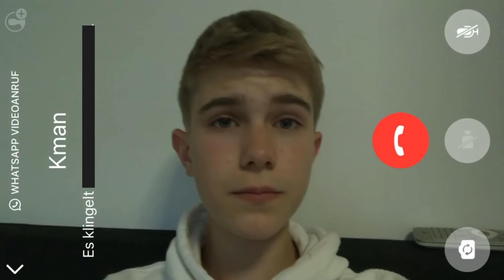GAME MASTER lässt AYUWOKI HERZ FALLEN (mit WASWIR)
Nachdem ich Game Master die Box mit Ajuwokis Herz zum beschwören von Ayuwoki wiedergegeben habe, entschließe ich mich dazu WASWIR anzurufen und mit ihnen über die vorgefallenen Ereignisse zu reden. Was in der Zeit Game Master wohl so macht? Er lässt Aju wiki sein Herz fallen...?

//Das Video, Geschichte, Handlungen und Figuren sind reine Fiktion und dienen ausschließlich der Unterhaltung.//